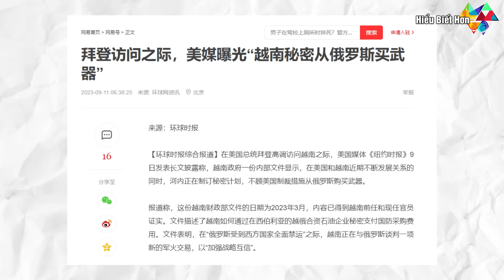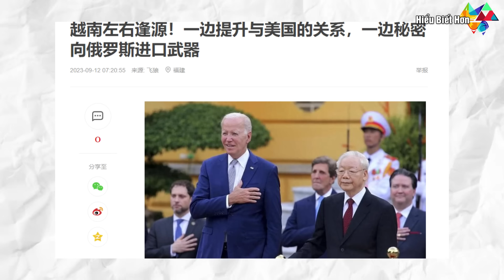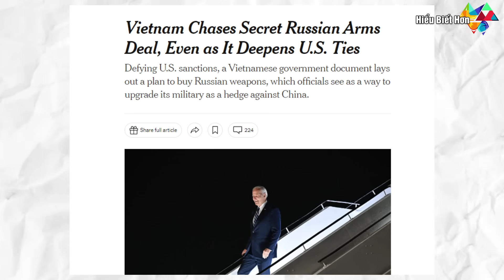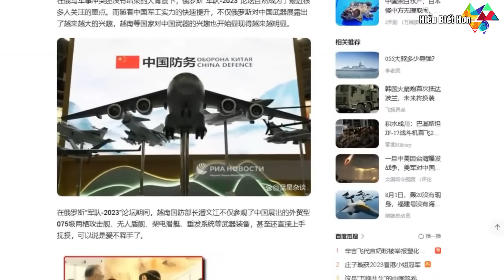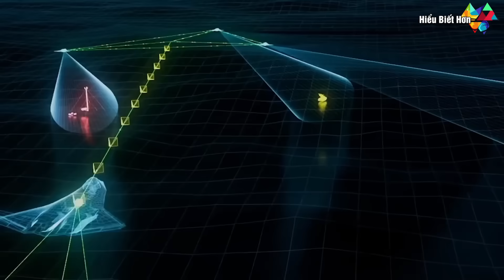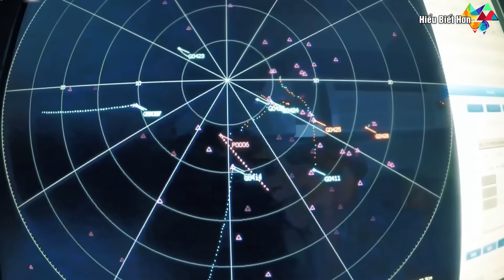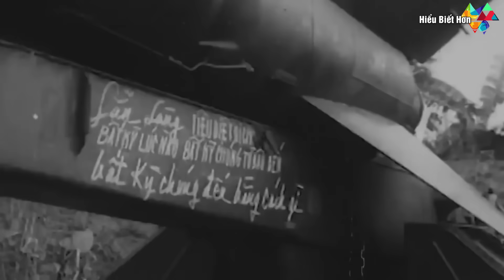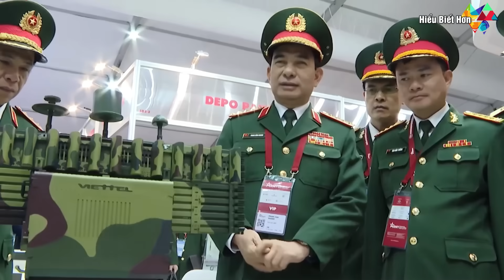Thực hư Việt Nam 'chơi" Mỹ - chi 8 tỷ đô la mua vũ khí của Nga ?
Thực hư Việt Nam chia 8 tỷ đô la mua vũ khí của Nga ?